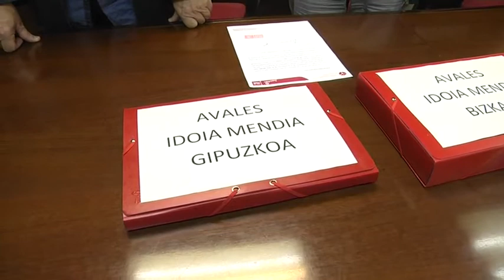Presentación de avales de la candidatura de Idoia Mendia a la Secretaría General del PSE-EE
Los representantes de la candidatura de Idoia Mendia han presentado esta mañana ante la Comisión Ética de Euskadi los avales recogidos entre la militancia.

Ahora, la Comisión Ética se encargará de comprobar la validez de dichos avales y si supera el 10% del censo electoral será proclamada el próximo domingo candidata a la Secretaría General del PSE-EE.